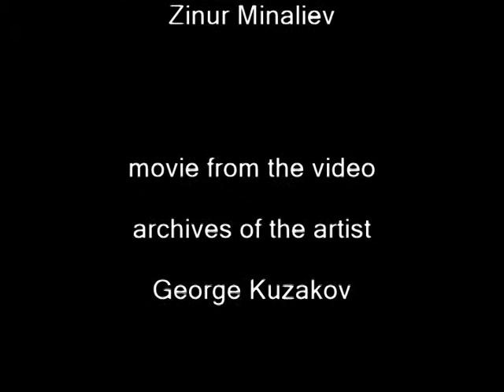МЕСТО ПОД СОЛНЦЕМ Елены ИЛЬЯНКОВОЙ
26 ноября в Доме художников состоялось открытие живой и красочной выставки талантливой красноярской художницы Елены Ильянковой. Если вы уже соскучились по лету, по сочным цветам и теплым денькам, то самое время посетить экспозицию «Место под солнцем». С масленого холста вам улыбнется девочка «Кира», «Спасибо» скажет дедушка, Смайлуша достанет палочку из воды, а Икарушка вызовет бурю умиления. Также вам придется поискать «Голубые глаза пианиста», посмотреть на маленьких «Амазонок» и узнать, что же «Еще не готово».

В этот вечер в зале собрались педагоги, друзья и поклонники творчества Елены. Говоря слова поздравления и желая творческих успехов гости отмечали:

— Она нас сегодня всех положила на обе лопатки. Это потрясающего уровня мастерства художник.

— В этой выставке видно, что человек любит жизнь. И я горжусь тем, что она окончила мастерскую у меня.

— Каждая работа скрывает искорки ее радушной, сосредоточенной, внимательной души.

Под задорный призыв Елены Ильянковой: «В общем, вот, я нарисовала и всех зову к столу!», визитеры с интересом рассматривали картины, уплетая вкусные пироги. Кого-то забавляли названия, типа «Тарантино» и «Глазки в тазу», кто-то любовался красотами байкальской «Шаманки», а кто-то от всей души восхищался работами из серии о Монголии.